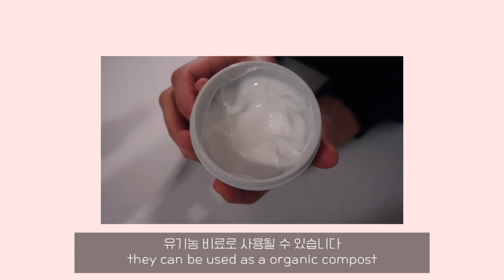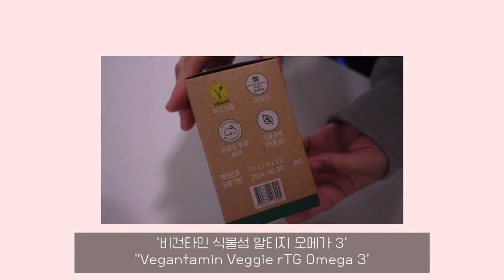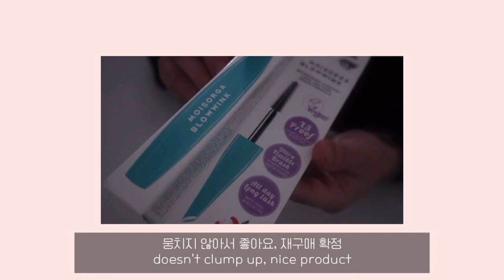🙆‍♀️ 비건 제품들 소개 | 화장품, 섬유 스프레이, 건강식품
product info 🙆‍♀️

에이프릴스킨
비타민 ACE 기미세럼

시타
인텐시브 페이셜 크림

일리윤
세라마이드 무향 립밤

rest in nature
포레스트 우드 섬유 스프레이

캐트리스
트루 스킨 파운데이션

디어달리아
드림 래쉬 컬러

모이스올가
블로우 윙크 워터프루프 마스카라

🌼 비건 화장품 간단리뷰 ✶아로마티카, 롱테이크, 에이프릴스킨, 에센허브, 구달, 어웨어, 더퓨어로터스, 제주온